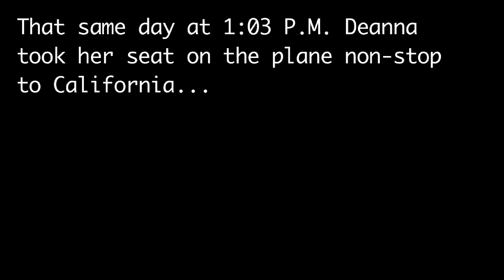"The Realization of Deanna Cross" - Gatehouse Academy Film & Video Program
Video produced by the students of the Gatehouse Academy Film & Video Program. This video is about a girl who is living in a world where she despises other people and herself. She decides to take action to change the situation. Can she make the right decision?